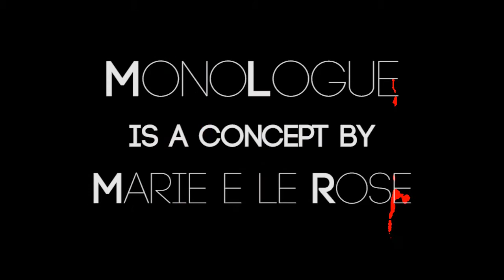Teaser MonoLogue EP "Perfect Imperfection" for Laverna LABEL (Lav56) by Robert O'Donnell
a teaser by:
Robert O'Donnell
be.net/robertodonnell

"PERFECT IMPERFECTION"
"small sonata for humans and machines"

Lav56

all tracks composed and performed by MonoLogue
executive production and editing by MonoLogue
in PynkLab StudioS

mastering by
Amanita Studios

tracklist:

1.the ghost (prelude) -tape mix-
2.walking inside me
3.wandering dream in distortion (interludio) -tape mix-
4.eclectic electric in distortion (scherzo) -tape mix-
5.the ghost in the machine (fuga)
6.no words (postlude)

MonoLogue is a concept by
 Marie e le Rose.

design by: Diego Ritz
video by: Robert O'Donnell
be.net/robertodonnell

laverna netlabel: laverna.net